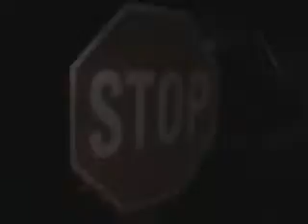Kazoo forecast nov 25